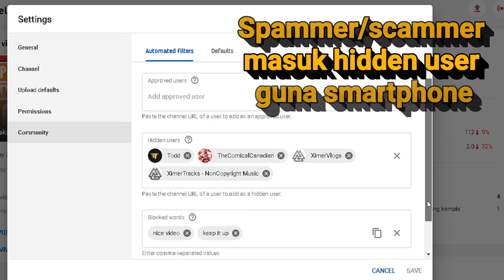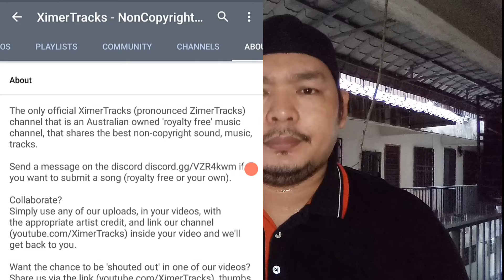Cara pantas report akaun spammer bot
Ini rakaman video tutorial untuk blok akaun spammer & scam bot di ruang komen video anda menggunakan smartphone.

Spammer & scammer bot ini menjadikan pemula YouTube sebagai mangsa mereka. Sila ringankan jari anda untuk report channel tersebut.